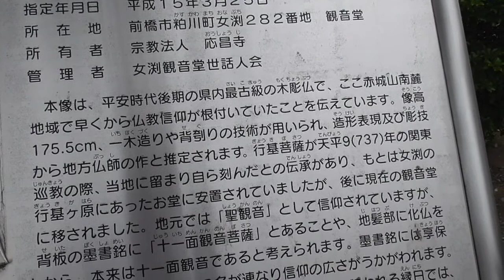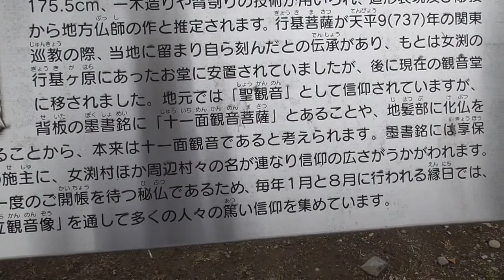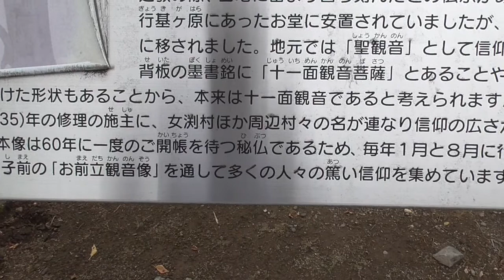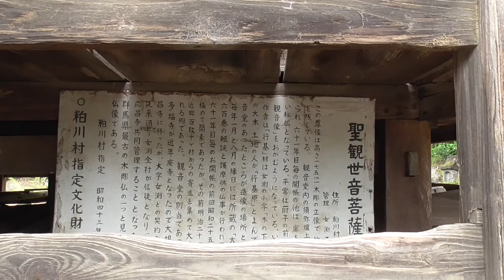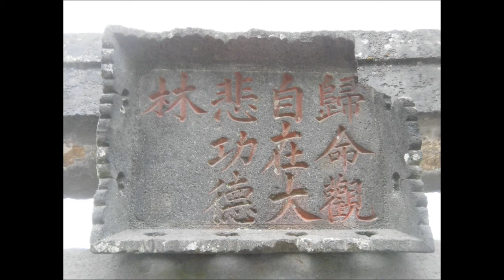観音堂・・十一面観音は行基菩薩の作かも・県指定重要文化財・・前橋市粕川町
60年ごとに、ご開帳のある十一面観音がおわします。観音堂裏は、ちょっとした百庚申みたくなってました。